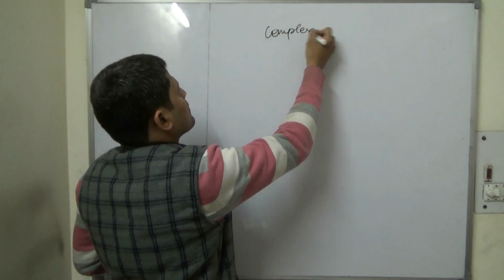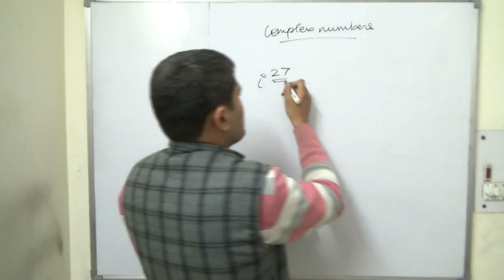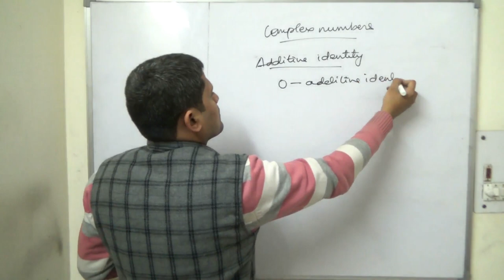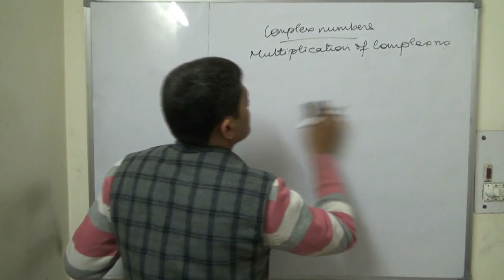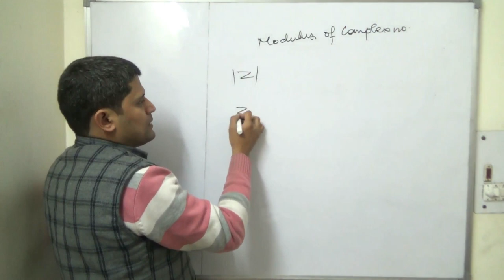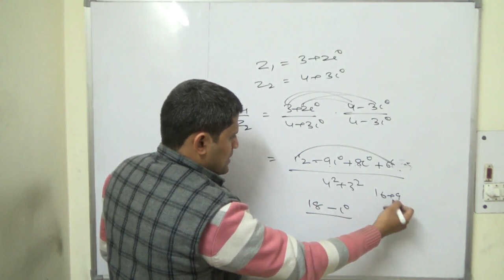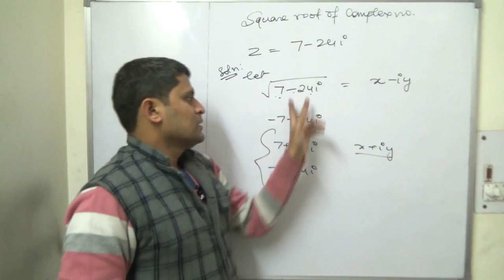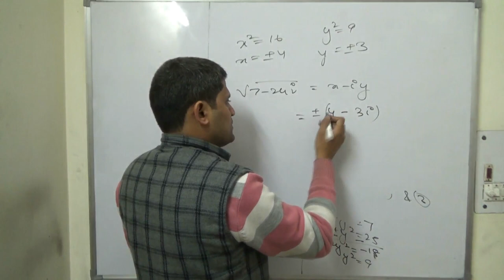Complex Numbers for class 11/12, CBSE/ISC.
Concepts of complex numbers, addition, subtraction, multiplication, division of complex numbers. Extraction of square root of complex number.